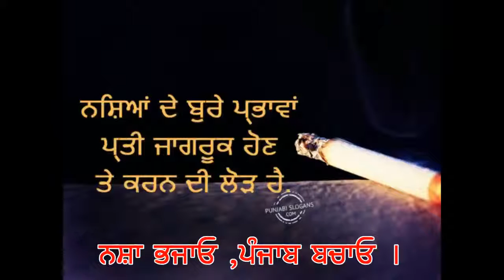ਨਸ਼ਿਆਂ ਦੇ ਖਾਤਮੇ ਲਈ ਵਿਰਸਾ ਵਿਹਾਰ ਕਪੂਰਥਲਾ ਵਿਖੇ ਪੰਜਾਬ ਦਾ ਸੱਭ ਤੋਂ ਵੱਡਾ ਸਮਾਗਮ